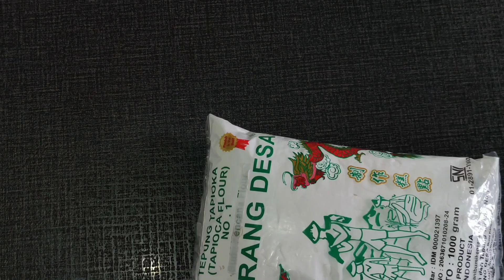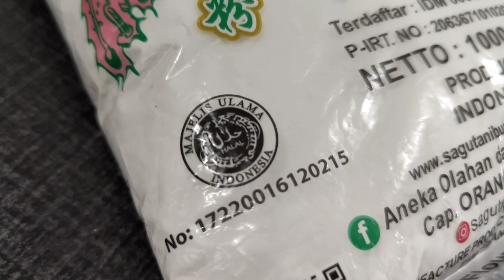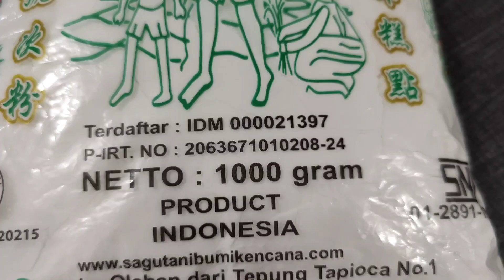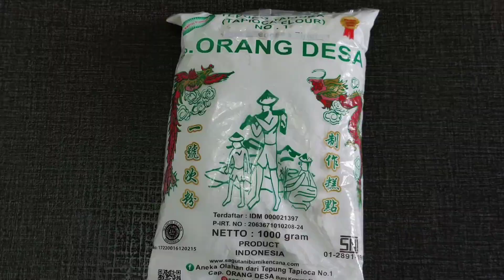RESEP BOLA SAYUR MERCON